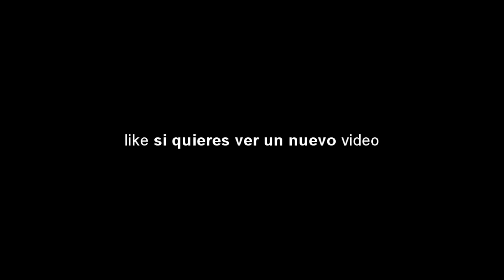Cómo ser DECIDIDO con las mujeres y hablar mucho sin PARAR